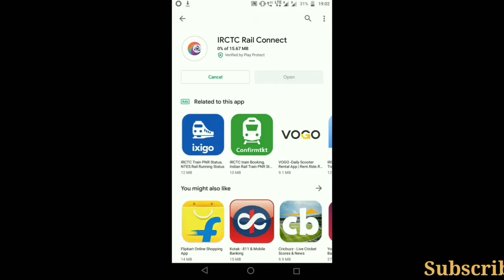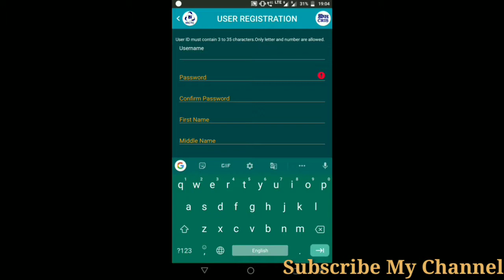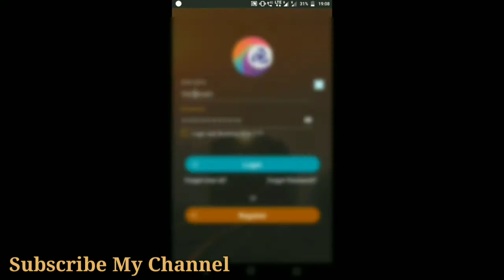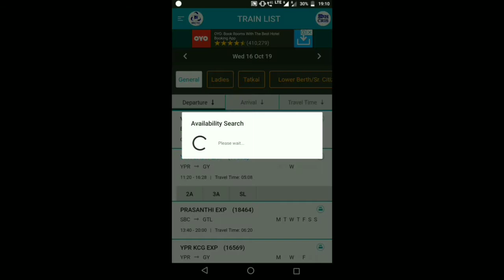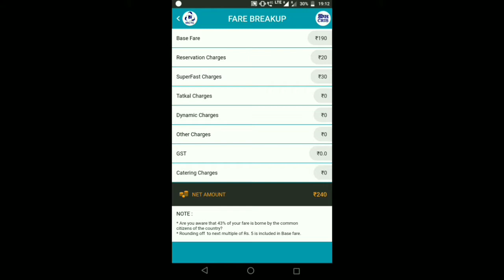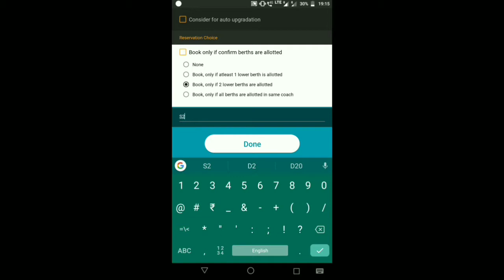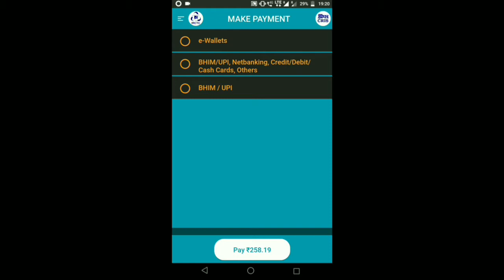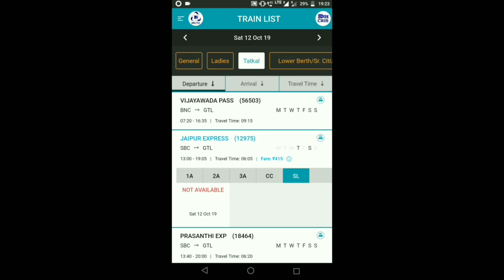How to book train ticket || Book Tatkal ticket || San Tech Telugu.